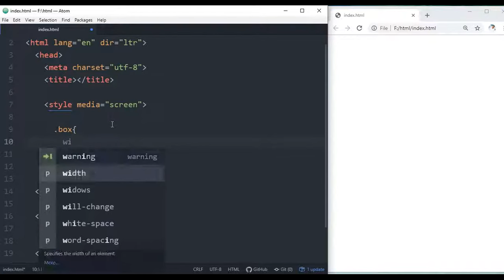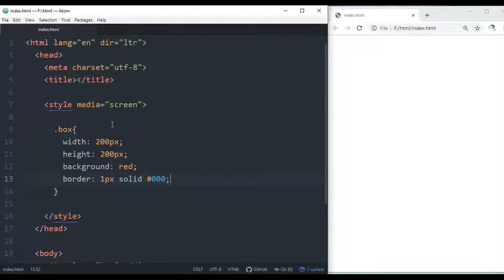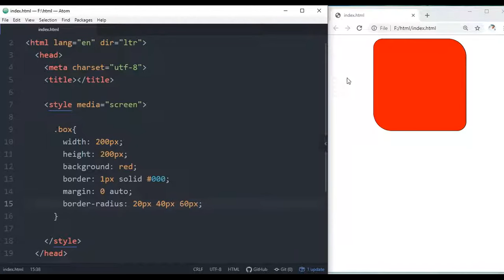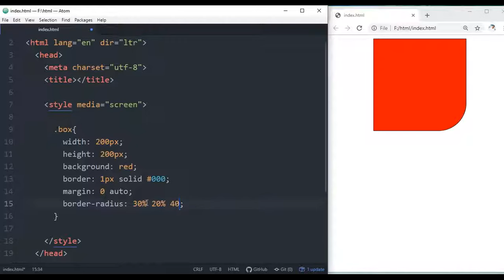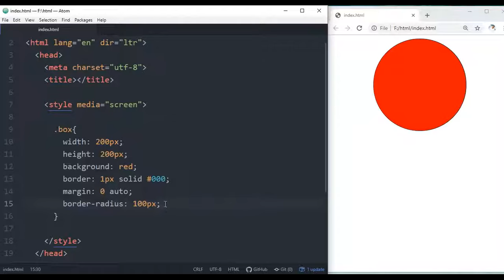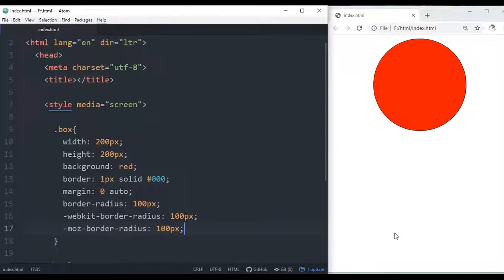Advanced CSS Border Radius Tutorial in Bengali | EP 42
In this video, I explained what is the CSS Border Radius, how to write it in CSS. how to work with shortcut and how to rounded any particular corner. Give some concept of CSS prefix.